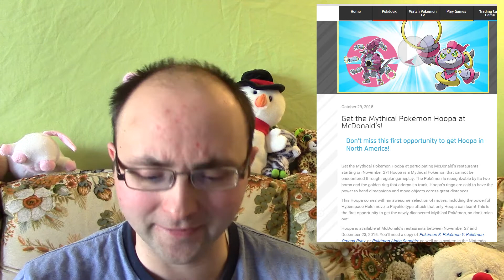US Hoopa Event Mario Maker Sells Wii U Consoles and Shadow Mewtwo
Here I talk about the US Hoopa Event at McDonald's and how Mario Maker sold many consoles and the announcement of Shadow Mewtwo in Pokken Fighters, I hope that you enjoy the video and thanks for watching.